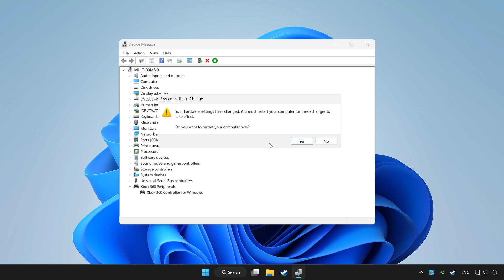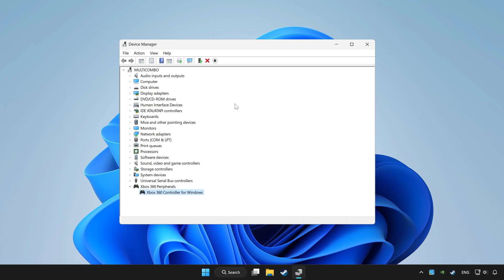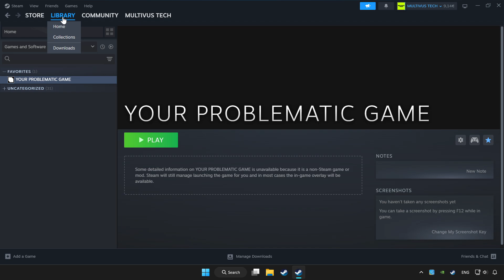FIX ELDEN RING Shadow of the Erdtree Controller/Gamepad Not Working on PC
I'm going to show How to FIX ELDEN RING Shadow of the Erdtree Controller/Gamepad Not Working on PC